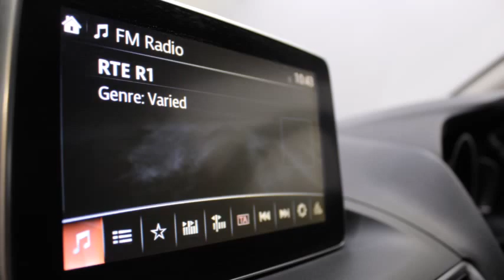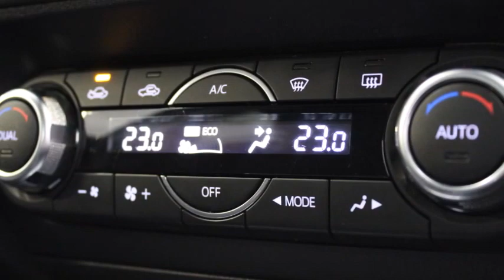141D5398 Mazda 3 Executive SE